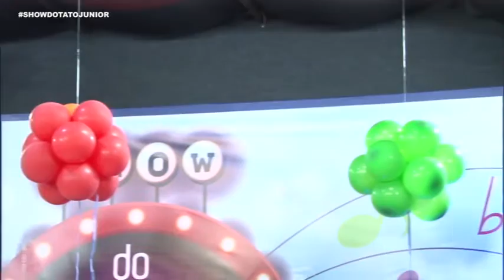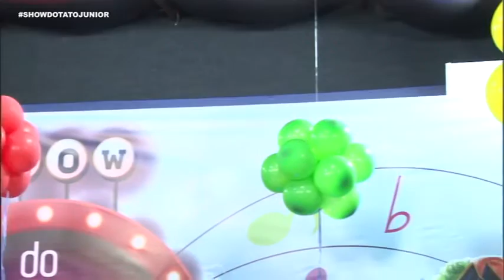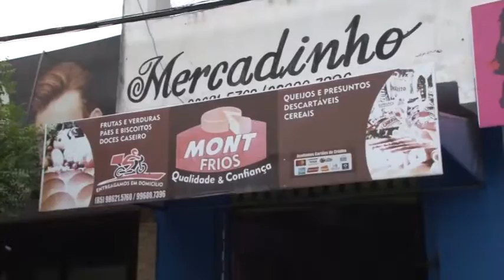1 Bloco Tato Jr dia 03 03 2019 TEMPO 31 05